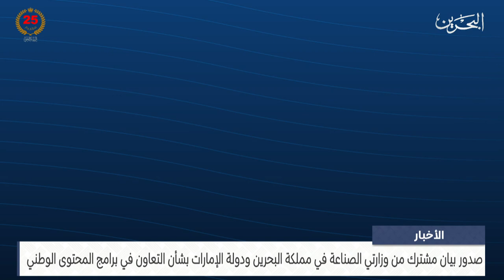البحرين مركز الأخبار : صدور بيان مشترك من وزارتي الصناعة في مملكة البحرين ودولة الإمارات 26-11-2024